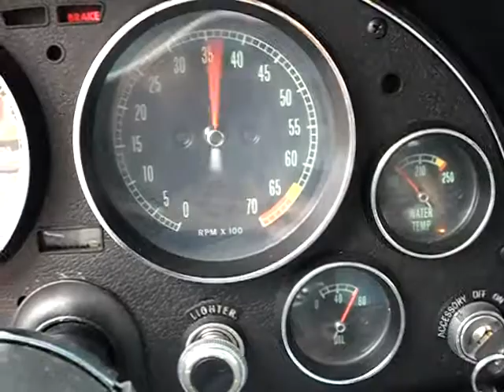1967 Corvette Inspection Revving, Tach, and Gauges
See the sample inspection report for this 1967 Corvette Coupe